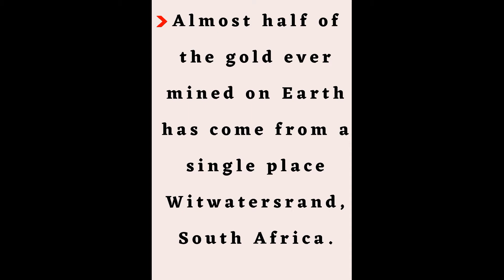Celebrating African Day Abroad: The "Home feeling"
In this video, I present to you clip from the dinner party which was one of the activities done to celebrate Africa Day 2021 in my city. One of the goals of the African Day celebration is to unite all Africans living abroad together, promote their culture, give them a sense of belonging and also present Africa to the international community in a new light.